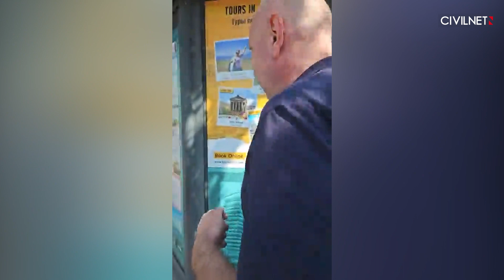Քաղաքական քարոզ՝ հանուն երևանցիների քվեի․ ընտրապայքարը մեկնարկեց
Օգոստոսի 23-ին մեկնարկեց սեպտեմբերի 17-ին կայանալիք Երևանի ավագանու ընտրությունների քարոզարշավը. առաջիկա շաբաթներին 14 քաղաքական ուժ փորձելու է երևանցիների քվեն ստանալ։ ՍիվիլՆեթն ամփոփել է քարոզարշավի առաջին օրը։